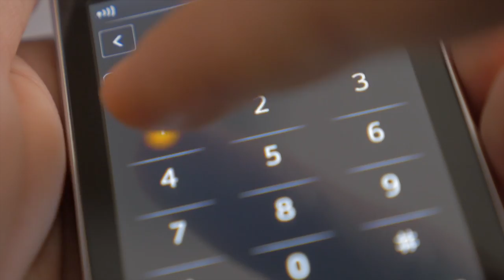Leesburg Fire Department - SCBA PSA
Due to a shortage of N95 masks, the Leesburg Fire Department may begin using their air packs (SCBA - Self Contained breathing Apparatus) as a protective measure against the spread of COVID-19. Deputy Chief Mera shares more information in this PSA.